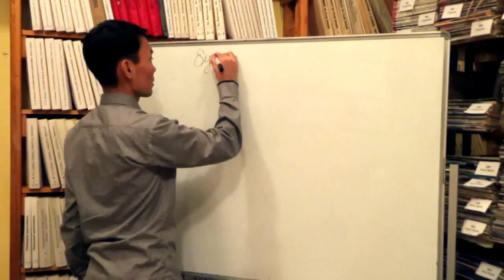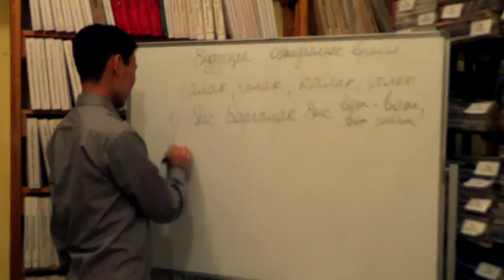Будущее ожидаемое время